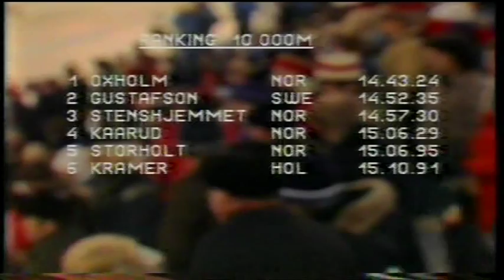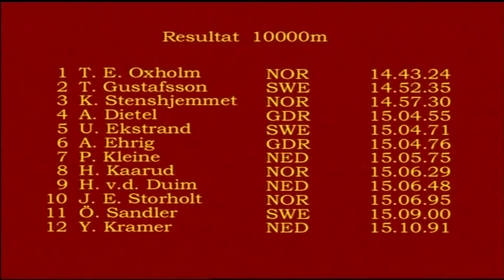EM 1980 DEL 5